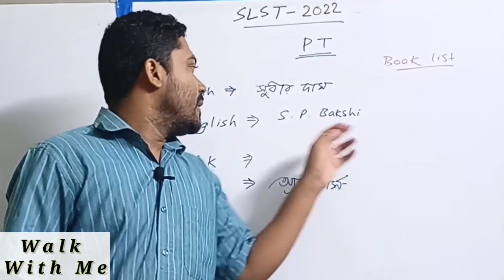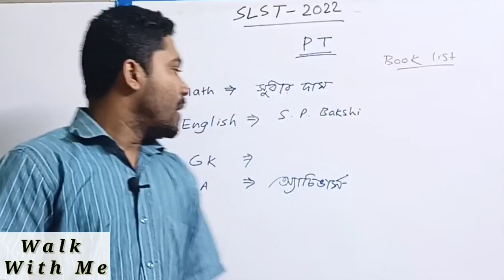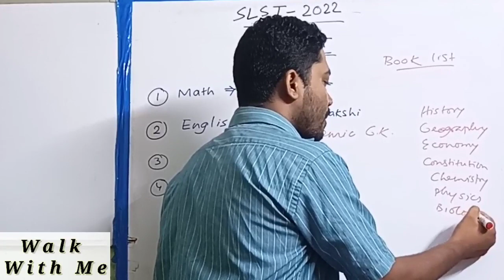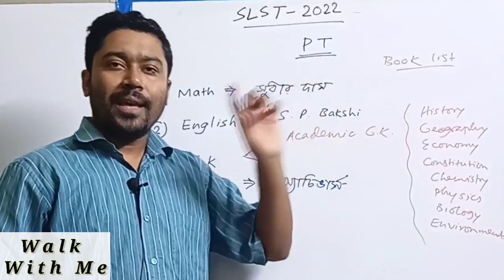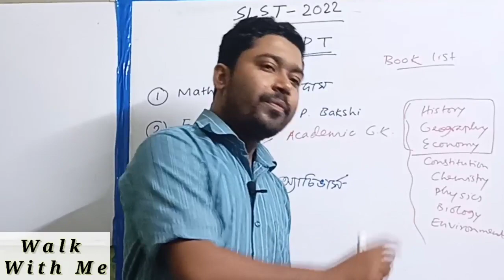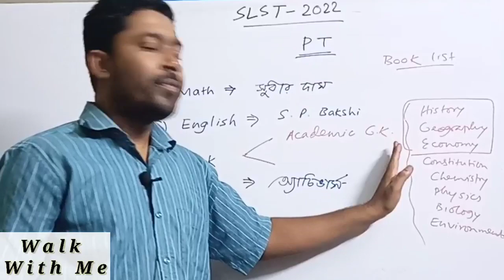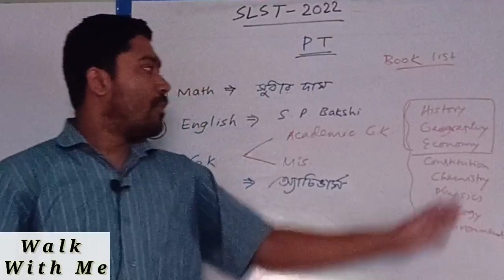SLST PT 2022 Books Suggestion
Hi friends,
 Welcome to your channel "Walk With Me."
In this video I will suggest some good quality books for SLST PT 2022.